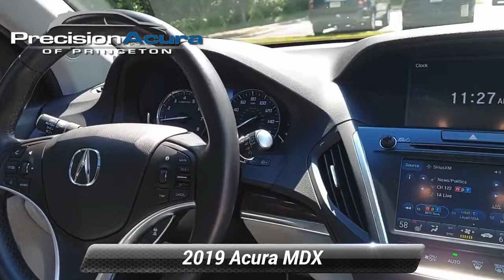Used 2019 Acura MDX 3.5L, Lawrenceville, NJ BL027854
Precision Acura

3001 US Hwy 1 South

Recent Arrival! Gray Leather. Odometer is 7218 miles below market average! 19/26 City/Highway MPGCARFAX One-Owner. Clean CARFAX. SH-AWDCall us @ for additional information and savings.Awards:* 2019 KBB.com Brand Image AwardsFor more information, Kelley Blue Book is a registered trademark of Kelley Blue Book Co., Inc.The Balance of the Factory warranty is still in effect, buy with confidence.

[RLVID:2798:fa7c1de6b7a17901:4f9e84c251f48139:1]